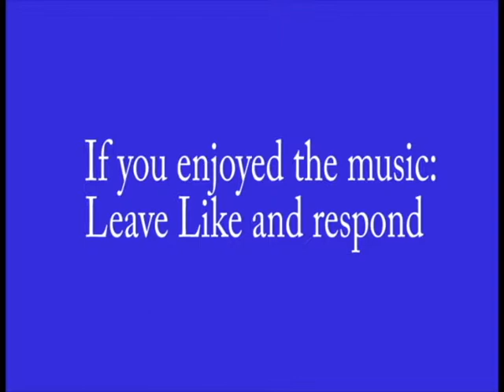Just Run - Music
hey Lookers, i build a new music,